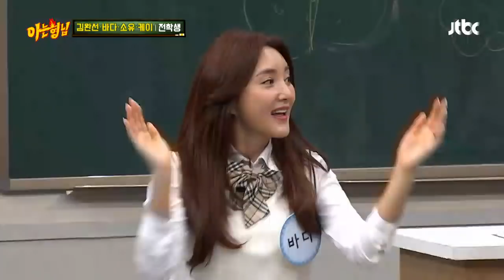그때 그 모습 그대로♥ 바다(BADA)와 함께 떠나는 추억여행↗ 아는 형님(Knowing bros) 177회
♥열정 요정♥ 바다가 가만히 있을 수 없지!
바다와 함께 떠나는 추억여행 ′S.E.S. 메들리′♪
노래만 들어도 저절로 생각나는 안무!!
데뷔 때 느낌 그대로 생기 넘치는 바다의 에너지↗